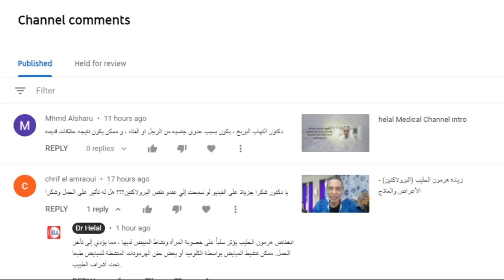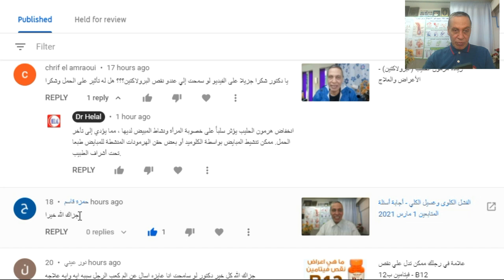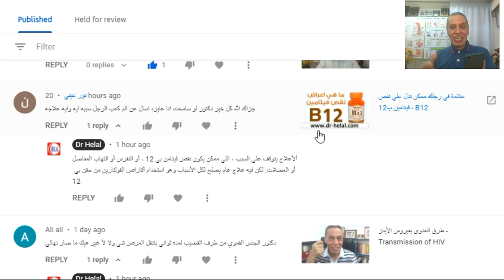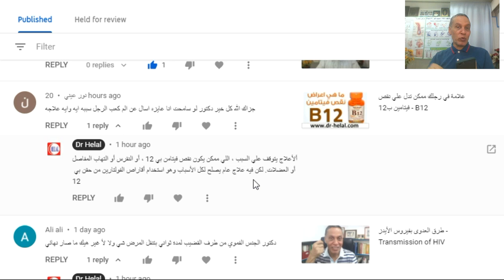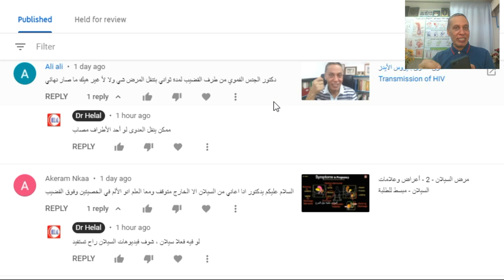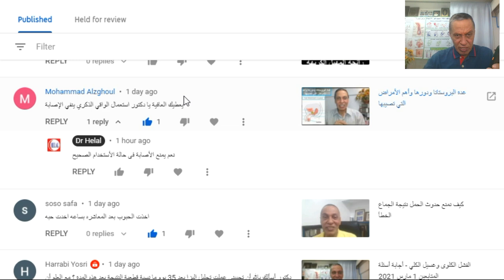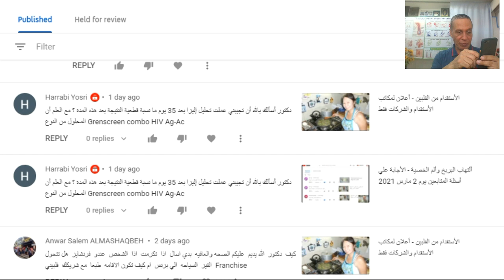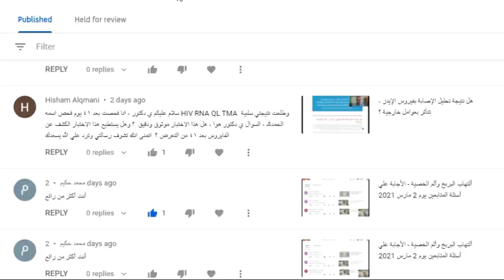الأمراض الجنسية الأنتقالية - أجابة أسئلة المتابعين - 5 مارس 2021